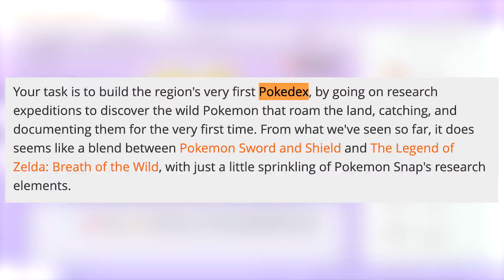Brand New Update on the World of Pokemon Legends: Arceus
Hey guys! Check out this video on all there is to know about the world of Pokemon Legends: Arceus so far!